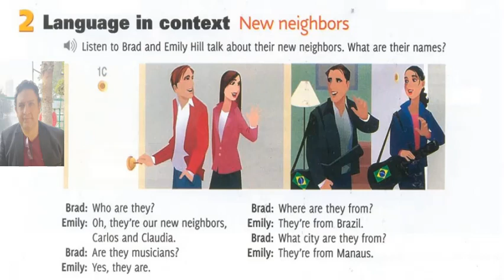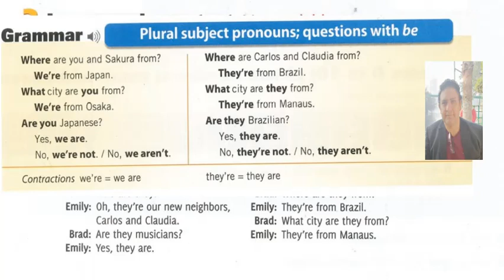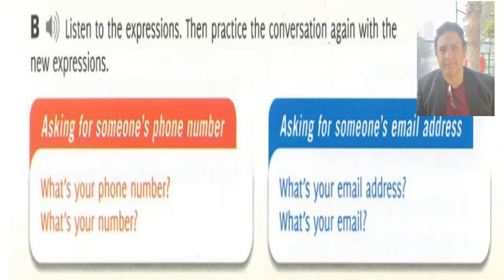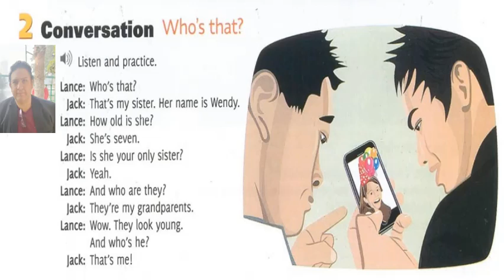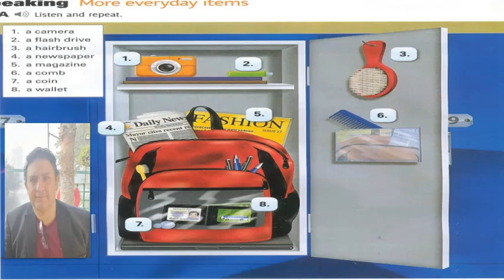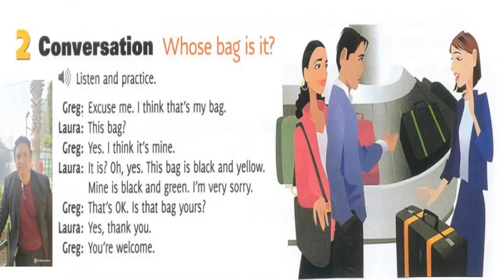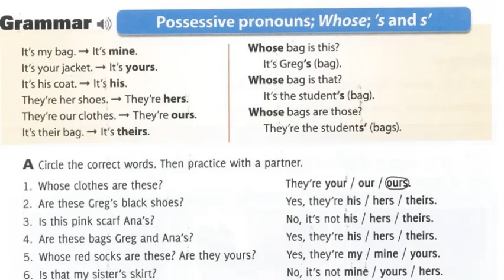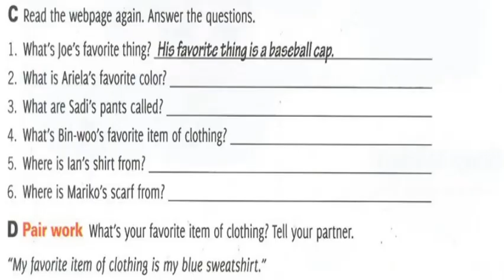محادثة انجليزي سهلة وبسيطة لتعلم الانجليزية مع محمد أمين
تعليم اللغة الانجليزية للمبتدئين اعداد محمد امين ،في فيديو اليوم سوف نقدم مجموعة من محادثات تعلم اللغة الانجليزية للمبتدئين و grammar،لا تنس تكرار المحادثات و محاولة تطبيقها والتدرب عليها مع زميل لك و لا تنس تبديل الادوار لتتعلم اللغة الانجليزية في اسرع وقت ، للتمكن من تعلم محادثة اللغة الانجليزية بشكل جيد ومبسط  ، مع  كورسات English.  حاول دراسة الكلمات التالية وترديدها اكثر من مرة و التعرف على معنى كل كلمة جديدة من كلمات اللغة الانجليزية  ، وايضا الكلمات التي تم استخدامها للتعبير عن ملكية الأشياء ،في اللغة الانجليزية ،وهي صفات ملكية ، ولا تنس الاجابة عن الاسئلة,بعد نهاية الفيديوبعد نهاية الفيديو حاول ان تسأل نفسك ما المحادثة التى تعلمتها بسهولة وان ترددها اكثر من مرة لان تعلم المحادثة باللغة الانجليزية سوف يتم من خلال التكرار و الاستماع الجيد لكل محادثة انجليزية من كل المحادثات التى تم تعليمها لكم في الفيديو

Whattsapp
or
تعليم انجليزيenglish conversationlearn english with muhamed amienكورس انجليزيenglish speaking practiceتعلم اللغة الانجليزية من الصفرEnglishcourseenglish dialogueenglish for beginnerszaamericanمستر محمد امينمراطز تعليم انجليزياللعة الانجليزية للمبتدئين
zAmericanEnglish